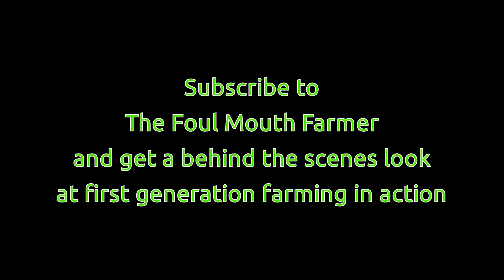Hey YouTube! Test test...is this thing on?.?.?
Nash Veggies has arrived in YouTube land just in time for the 2020 growing season!! Come along as we give you a peek behind the curtain at a first generation vegetable farm.